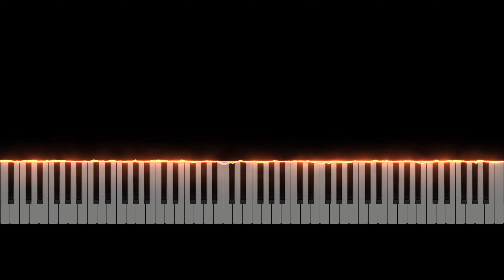Mario Tennis Power Tour Title Screen Quick Synthesia Midi Piano Tutorial & Download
Mario Tennis Power Tour Title Screen Quick Midi Piano Tutorial & Download